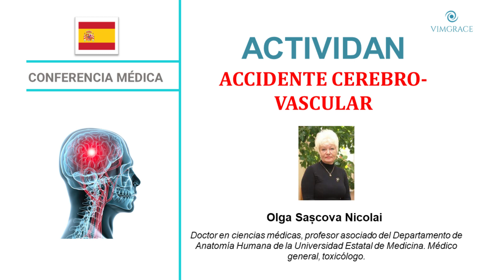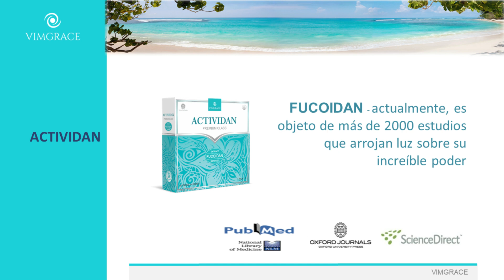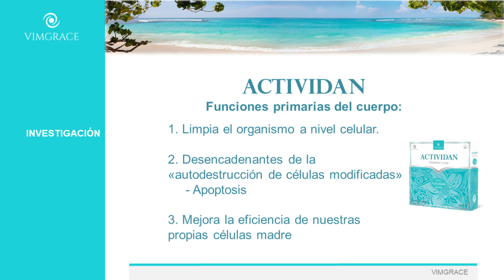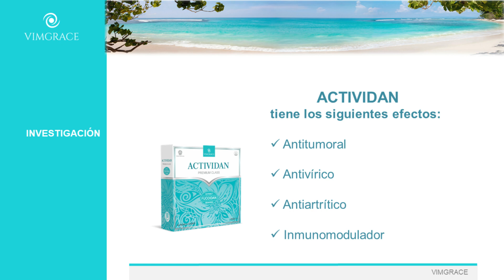ACTIVIDAN - ACCIDENTE CEREBRO VASCULAR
◆ ► Para obtener más información, comuníquese con la persona que le dio el enlace a esta conferencia.